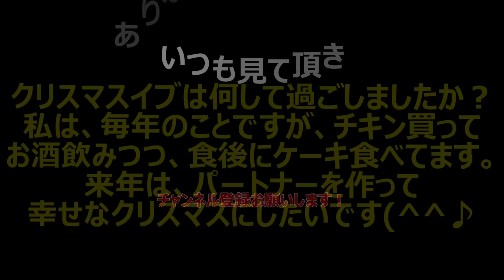【クリぼっち】独身46才のクリスマスイブの過ごし方「宅飲み＆ぼっち飯」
12月24日クリスマスイブの一人飲みの様子を動画に撮りました。